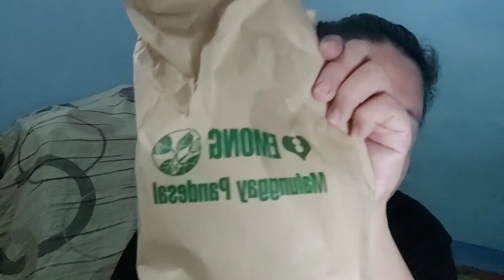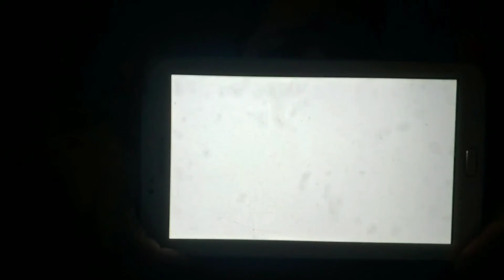Jajamyeong Noodles | No Brand Review | What to pair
After our last Vlog in No Brand Store, I decided to review this Black Noodles that Koreanovelas' scene favorite.

Good or No? Happy or not?
What to pair? How to eat?

Watch the whole video! Hope you'll like it! 😁😁💕💕